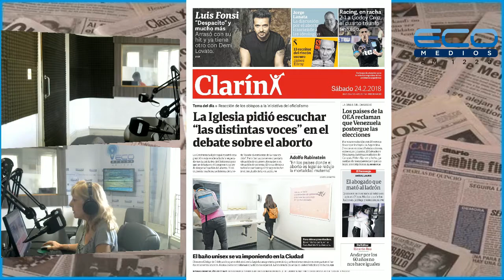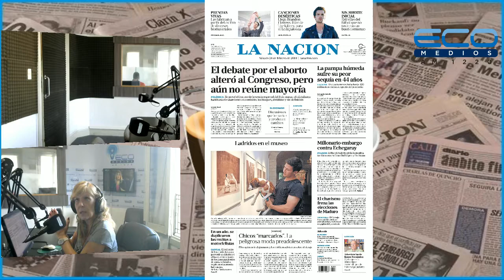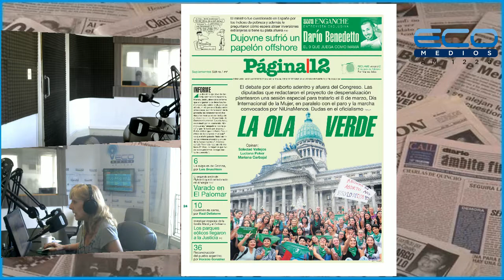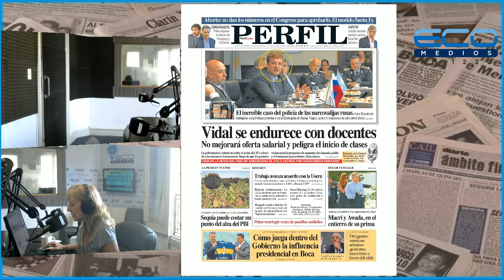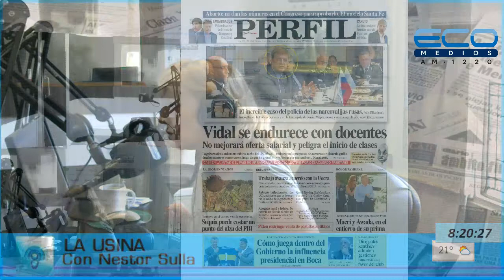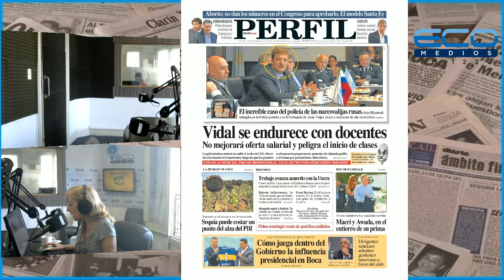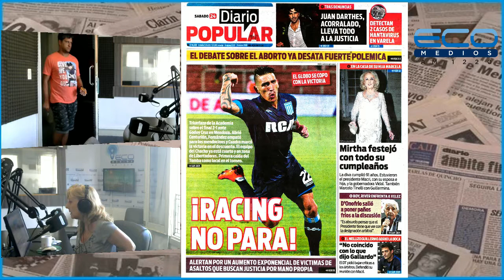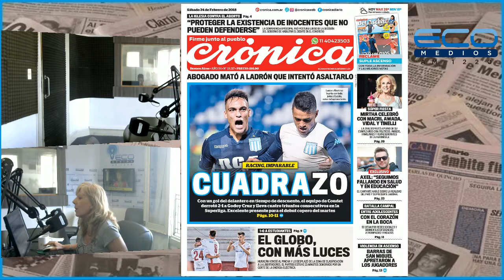LA USINA con Néstor Sulla Programa 24/02/2018